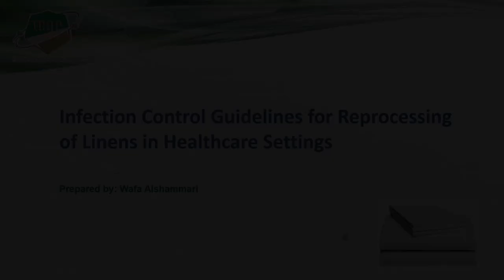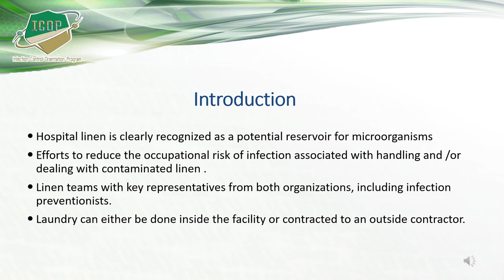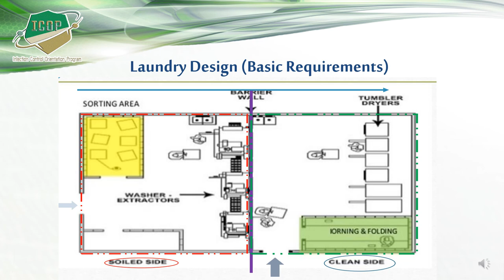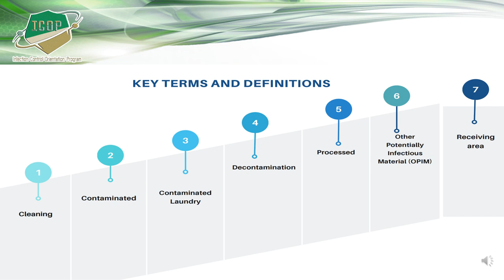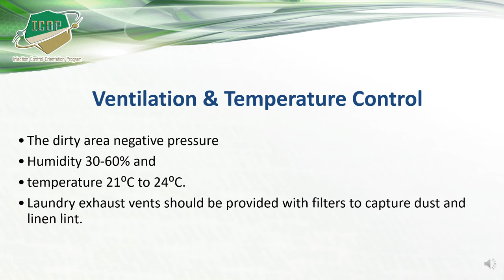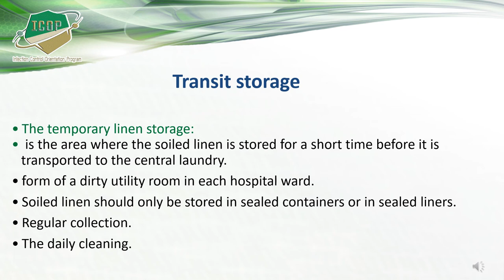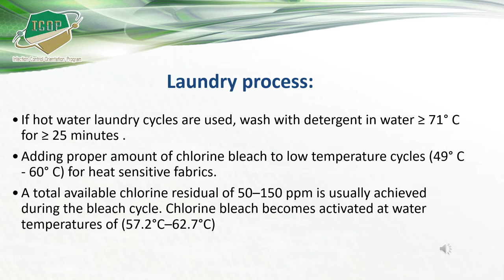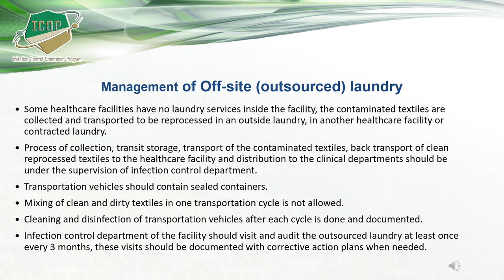Reprocessing of Linens in Healthcare Settings ICOP